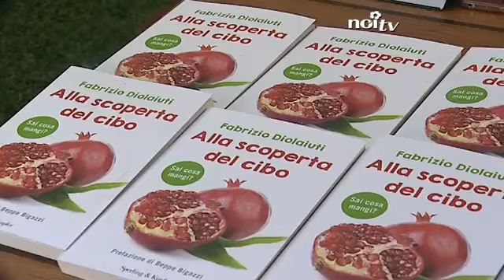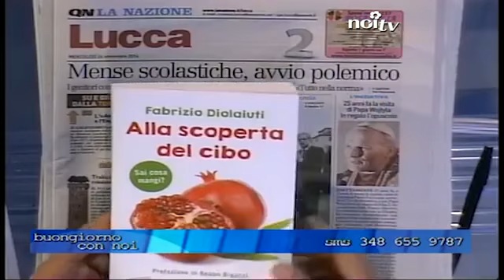Sai cosa mangi? Ecco il nuovo libro di Diolaiuti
LUCCA - Il noto giornalista enogastronomico, volto di NoiTv con Effetto Versilia, ha presentato il volume “Alla Scoperta del Cibo” (Sai cosa Mangi?) edito dalla Sperling & Kupfer